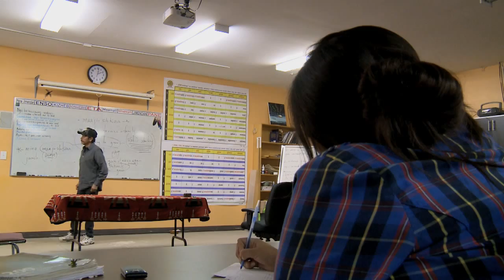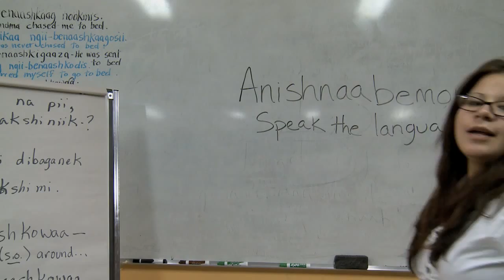Language Revitalization on Walpole Island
A documentary on saving the Ojibwe language on Walpole Island First Nation for the St. Clair College's Media Plex: Media Convergence Program, December 13, 2013. A film by Alissa Murphy